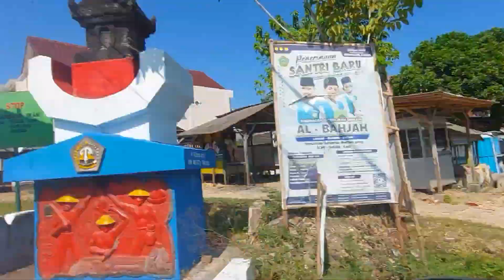WISATA ALAM Pantai Pasir Putih Pasetran Gondo Mayit Tambakrejo Blitar Jawa Timur Jalan tanpa maps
WISATA ALAM Pantai Pasir Putih Pasetran Gondo Mayit Tambakrejo Wonotirto Blitar Jawa Timur Tanpa Maps